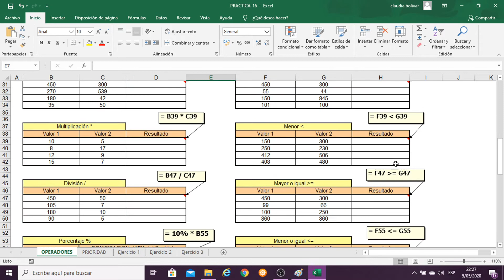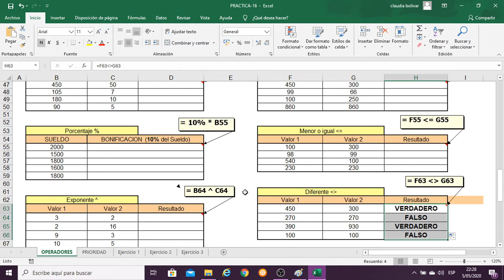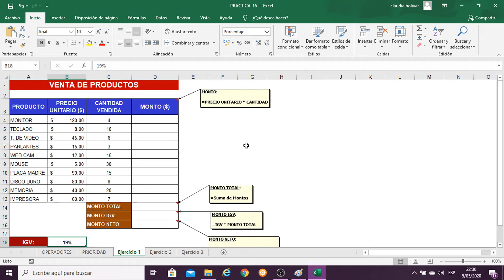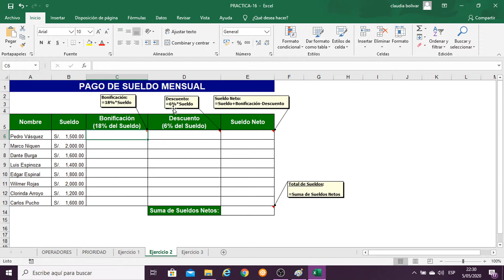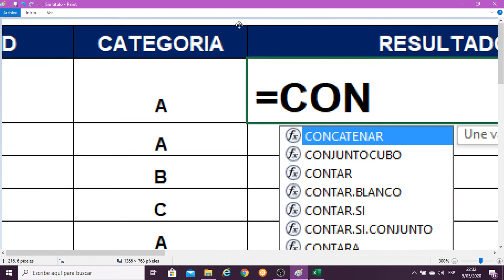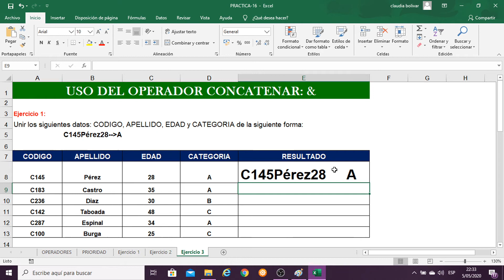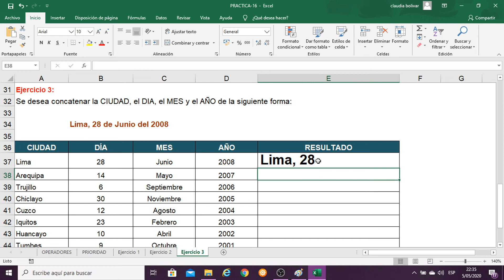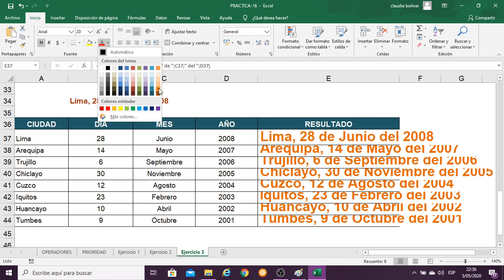OPERADORES DE EXCEL-PRIORIDAD DE OPERADORES-USO DE PARÉNTESIS-CONCATENAR: & . P16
OPERADORES ARITMÉTICOS-OPERADORES DE COMPARACIÓN-OPERADORES DE TEXTO-USO DEL OPERADOR CONCATENAR: &